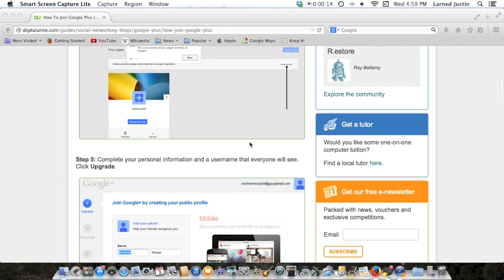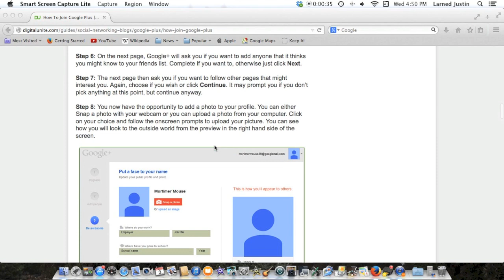Walking and Talking with Dave Episode 28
Our continuing series on how to walk and talk at the same time.